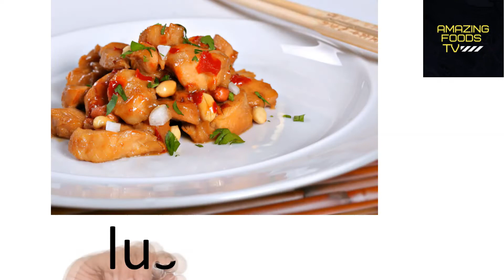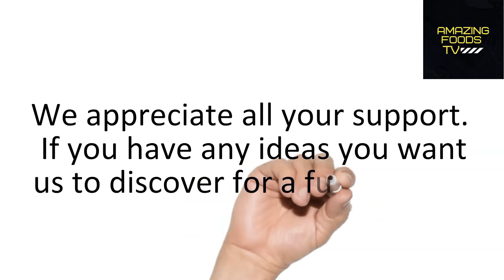Welcome To Amazing Foods TV where every food is Amazing!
Im Mark Christiansen creator of Amazing Foods TV Channel, and I want to personally welcome you to the most Amazing Food On Earth!
Discover foods from all over the world, foods that make you happy, foods that you didn't know existed. We release videos about foods that you should avoid and those that make your body work. We will introduce you to high end food and restaurants, and food that you can only find on the streets. You will be surprised how many amazing foods there are in this wide world of food.